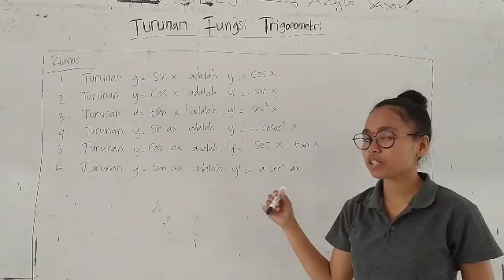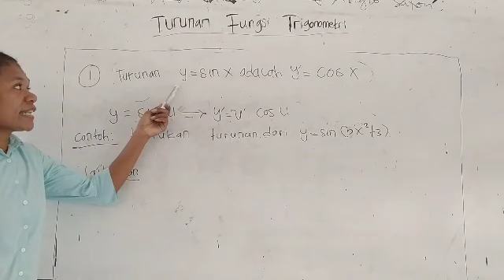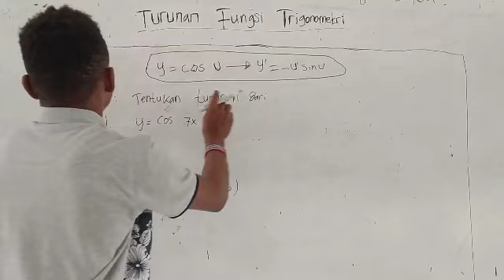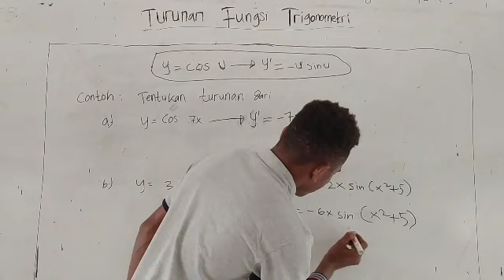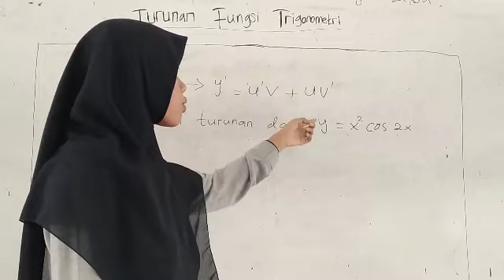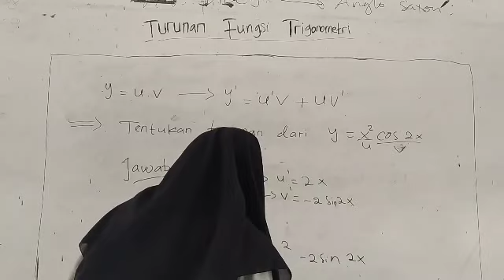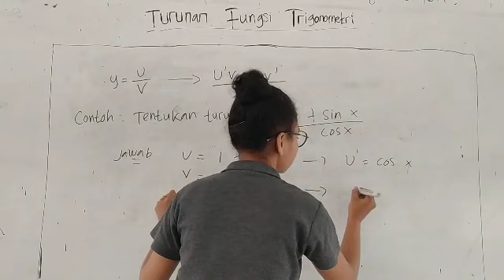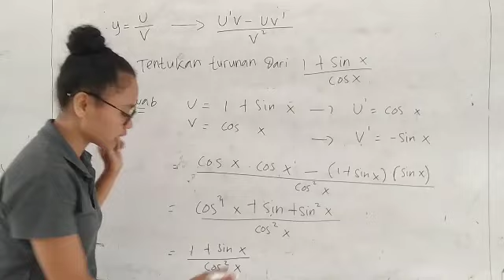Turunan Fungsi Trigonometri ( Tugas kalkulus )